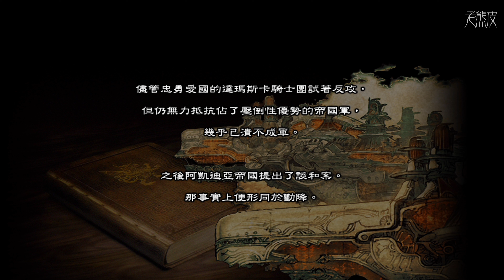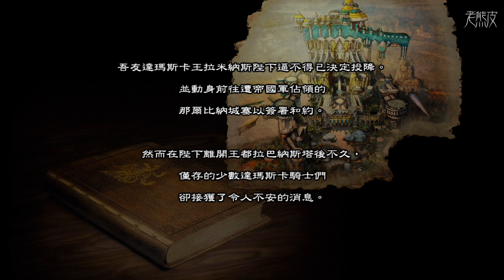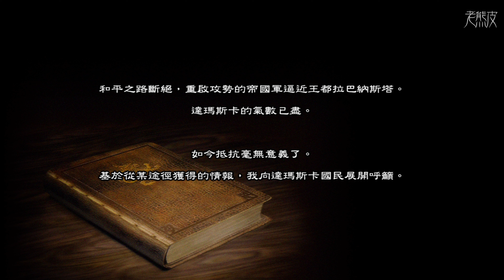【Final Fantasy XII 黃道時代】4K 劇情影集(中文字幕) - Final Fantasy XII The Zodiac Age - 最终幻想12：黄道年代│PS4 Pro原生錄製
1080P原生錄製【Final Fantasy XII 黃道時代】劇情影集 (非原生4K，為後製處理)